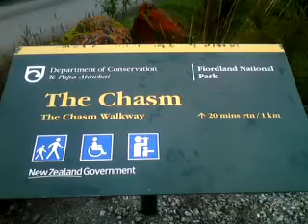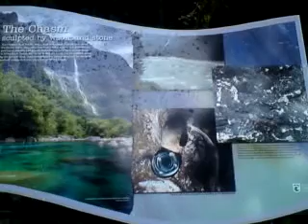Milford - The Chasm Walkway.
Fiordland National Park.

Walk Time:  15 min return, Distance:  400 m

Two foot bridges over the Cleddau River offer dramatic views of a series of powerful waterfalls.

Thousands of years of swirling water have sculpted shapes and basins in the rock. The sheer velocity of water gives an appreciation of how much rainfall the Milford Sound area receives per annum.
Getting there

This walk is off the Milford Road, about halfway between Milford Sound and the Homer Tunnel.

The large, well signposted carpark is about 109 km along the Milford Road from Te Anau.